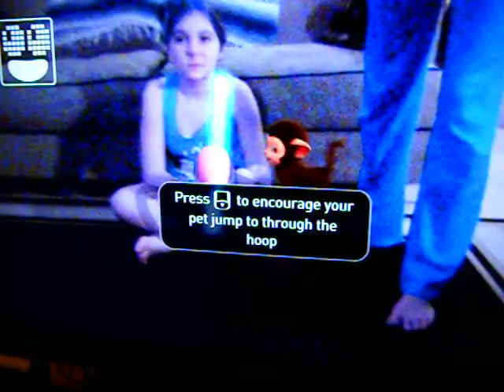Isabella with her Eyepet Kozy the monkey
Isabella with playstation move eyepet Kozy her monkey.